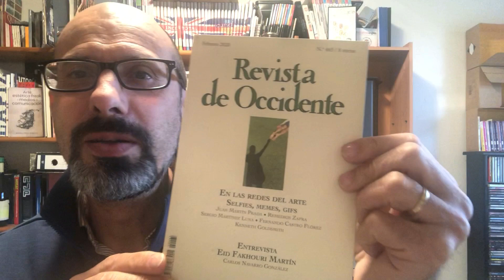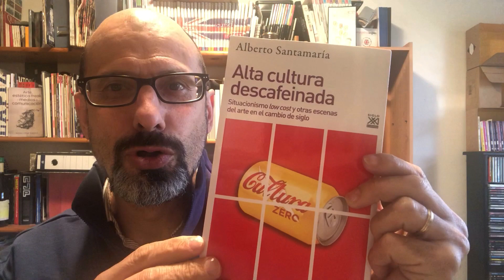La crítica de arte en YouTube (con Walter Benjamin de fondo)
¿Es posible hacer crítica de arte en YouTube? La gente cada vez lee menos, el papel está en decadencia y los blogs ya no funcionan. Así que YouTube se convierte en una herramienta perfecta para ejercer la crítica de arte. Pero en algunos casos podemos caer en la complacencia y perder la sinceridad y honestidad que necesita cualquier crítico. En este vídeo damos algunas indicaciones importantes para que eso no se produzca y seamos capaces de realizar una crítica fiable sobre arte en general y arte contemporáneo en particular.

ARTE, ESTÉTICA FREAK Y MEDIOS DE COMUNICACIÓN